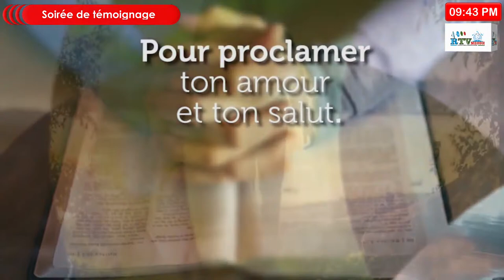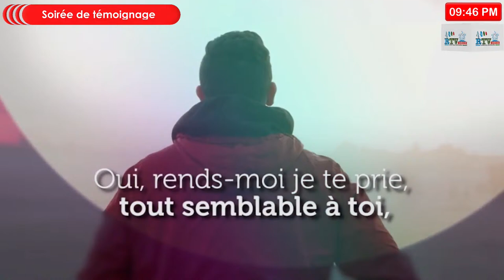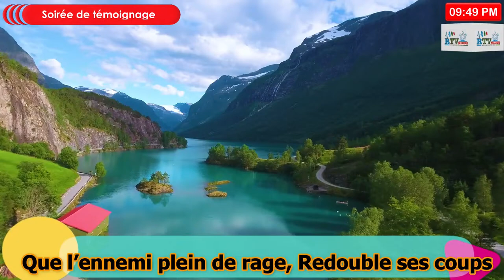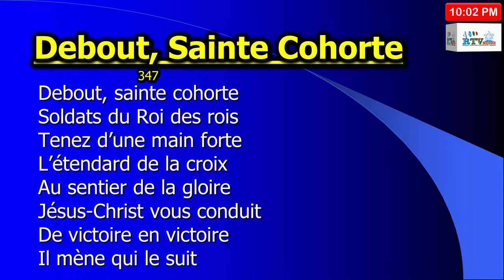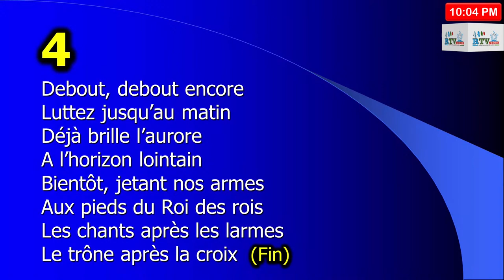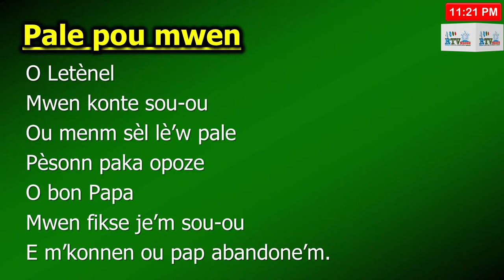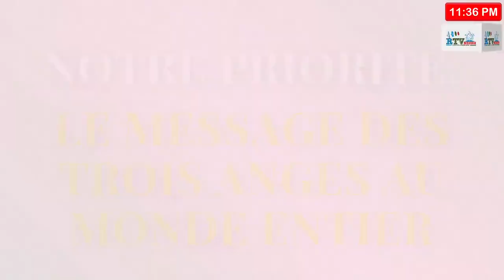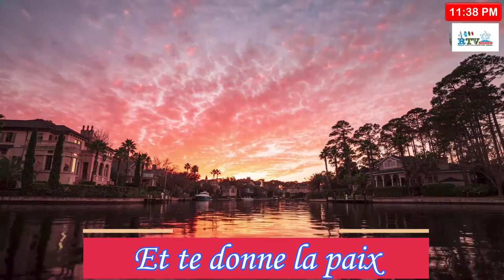Les Guerriers de la Prière sur MEODH, méditations, prières, témoignages. (Jacques Riviere Jr. Ju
April 2, 2024 - Plus de Prière, Plus de Puissance. Les Guerriers de la Prière sur MEODH. Ce programme est retransmis non seulement sur Youtube mais aussi sur Facebook, Twitter, Roku TV, Podbean, la radio MEODH.